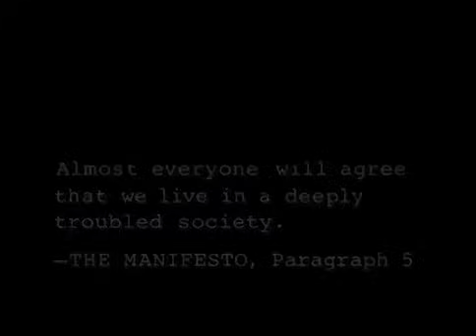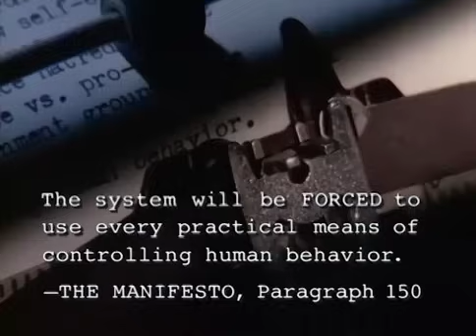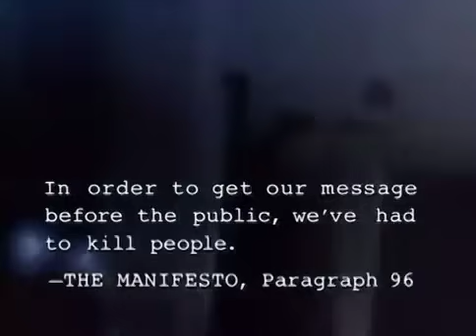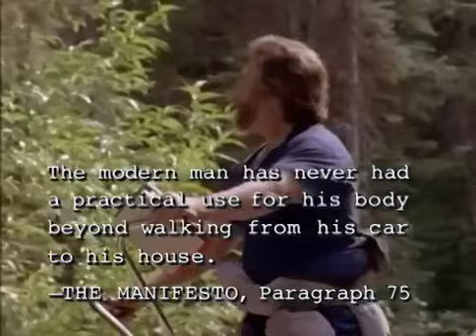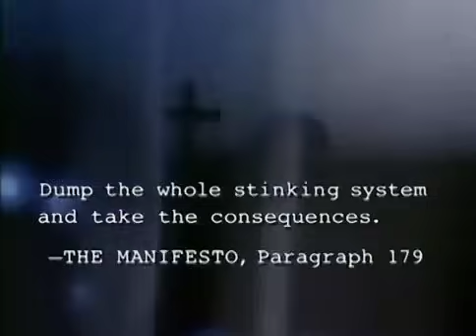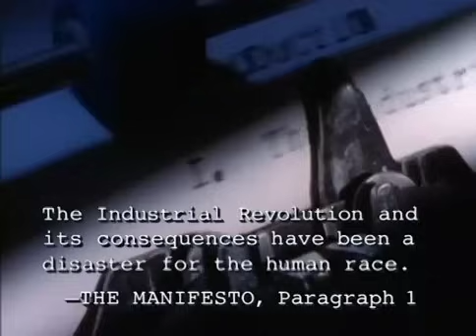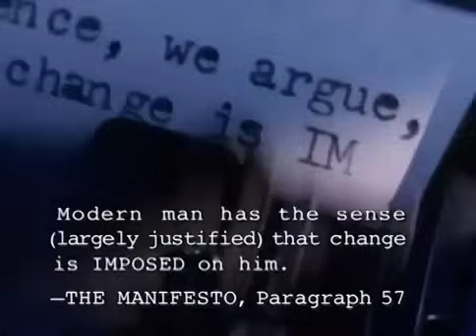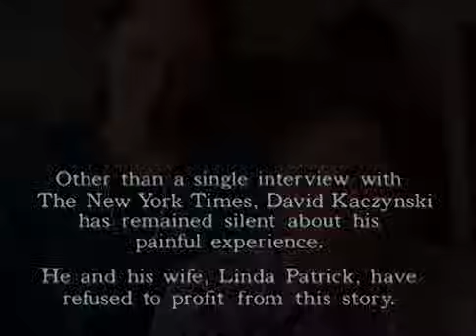The Unabomber - Full Movie | Robert Hays, Dean Stockwell, Tobin Bell, Kevin Rahm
The real story behind the hunt for The Unabomber (1999), later known as the Unabomber, a terrorist who sent several bombs through the mail, alarming authorities and society. The movie follows a postal inspector who tracks down the suspect; a obstinate detective; and Kaczynski's brother, who suspected of Ted after the publishing of his manifesto explaining the reasons for the bombings.

Director: Jon Purdy
Starring: Robert Hays, Dean Stockwell, Tobin Bell, Victoria Mallory, Bill Mondy, Joyce Cohen, Joey Miyashima, Marcia Dangerfield, Kevin Rahm, Jeff Olson, Michael Flynn

Cast
Robert Hays as David Kaczynski
Dean Stockwell as Ben Jeffries
Tobin Bell as Theodore Kaczynski
Kevin Rahm as Gary Wright